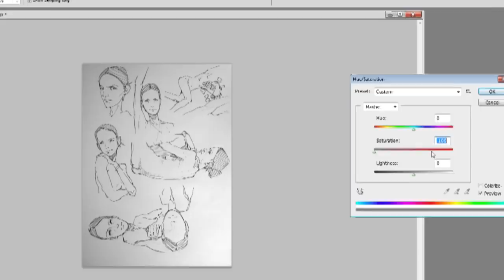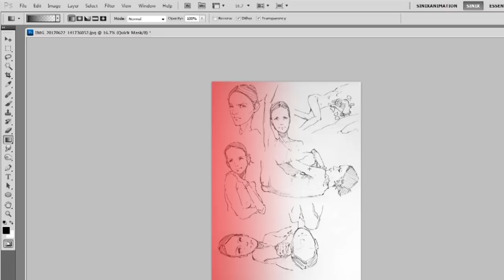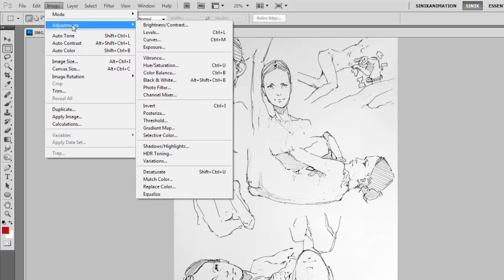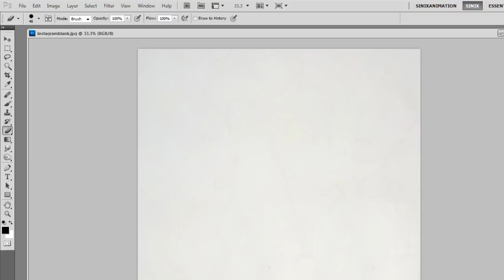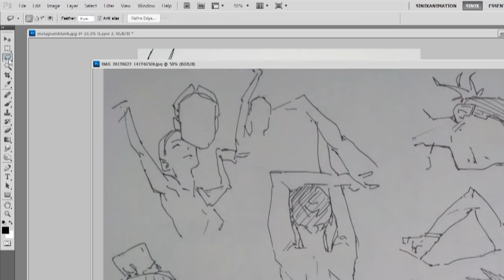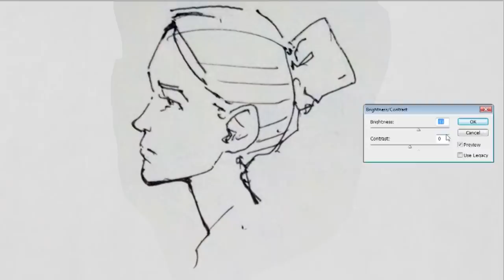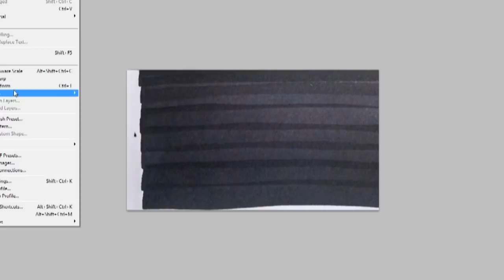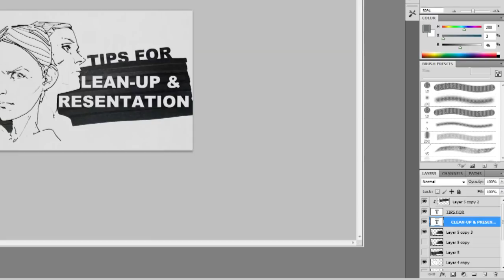Tips for Clean-Up & Presentation of Sketches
It's far too common to see people share drawings online that have not been level-adjusted or made presentable in any way.  Hopefully we can all fix that by sharing some common beginner and advanced methods for presenting your traditional drawings.

Be sure to stop by my instagram, where I post many traditional drawings